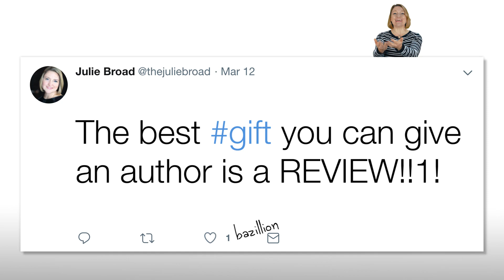How to Get More Reviews for Your Book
Book reviews are essential to the success of your book. Whether you are getting them on Amazon, Goodreads or some other site where book buyers make decisions, book reviews will support everything you do as an author. Getting more book reviews - especially positive reviews - will tell media, event organizers, and book buyers that you have a message that a lot of people are enjoying.

But, it's harder than ever to get book reviews for your book, so what can you do? In this video, author and Book Launchers founder, Julie Broad shares seven ideas to get more book reviews for your book on Amazon and beyond.